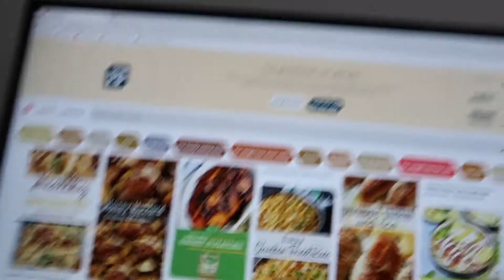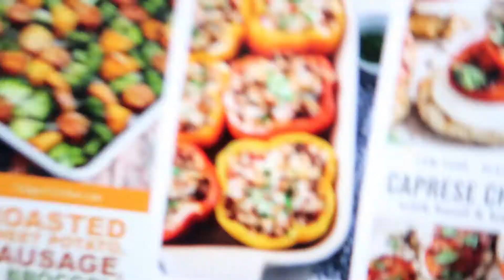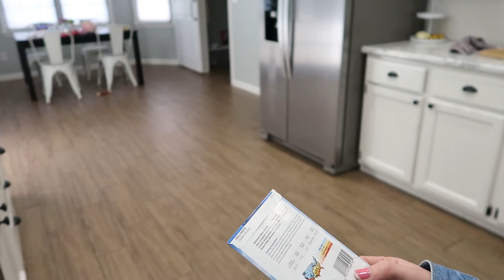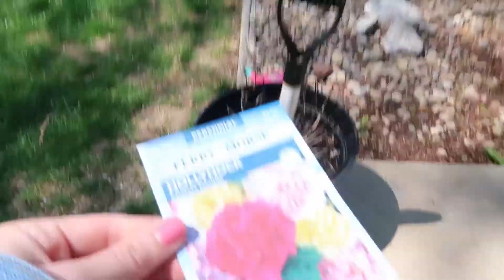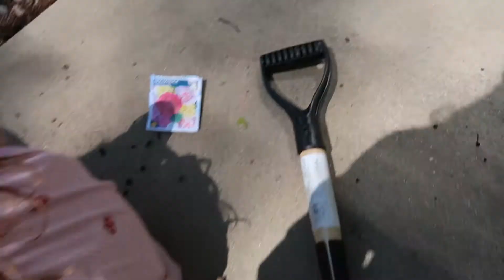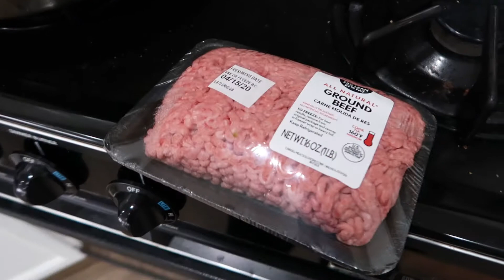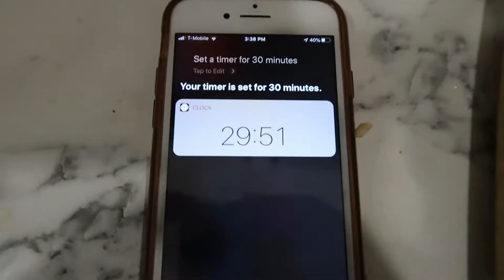MAKING STUFFED PEPPERS FOR DINNER!!!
Hey guys in today's video I take you along our day and show you how I make stuffed peppers for dinner. Spoiler, they turned out amazing!